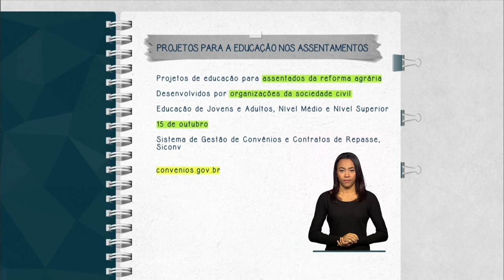Iniciativa vai selecionar projetos de educação para assentados da reforma agrária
FIQUE ATENTO - 06.10.14: Prazo para organizações da sociedade civil inscreverem projetos de educação para assentados da reforma agrária vai até 15 de outubro. As propostas podem ser voltadas à educação de jovens e adultos de nível médio e superior. Interessados devem acessar o endereço eletrônico: convenios.gov.br.